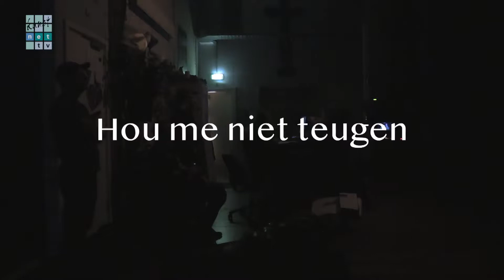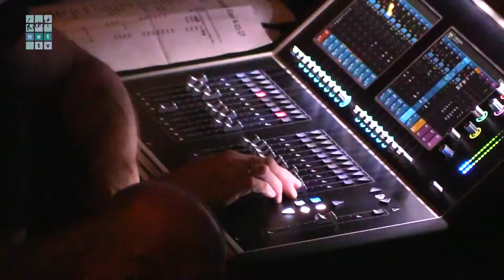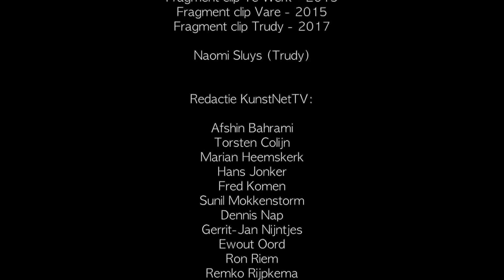KunstNetTV met Skotwal (7 april 2018)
Op BE@TTV is een portret van Skotwal te zien dat werd gemaakt door KunstNetTV. Het trio speelt en zingt Amerikaanse countrysongs in het West-Fries.